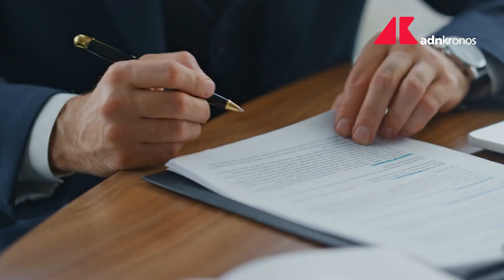Oggi a Strasburgo il vertice contro lo stop delle auto a e benzina e diesel: tutto le novità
La Repubblica Ceca ha convocato per oggi a Strasburgo un vertice tra i ministri dei Trasporti di undici Paesi Ue, tra cui l’Italia, contrari alla proposta di Bruxelles sui nuovi standard Euro 7 per le emissioni di auto e furgoni. Per l’Italia sarà presente il vicepremier matteosalvini.